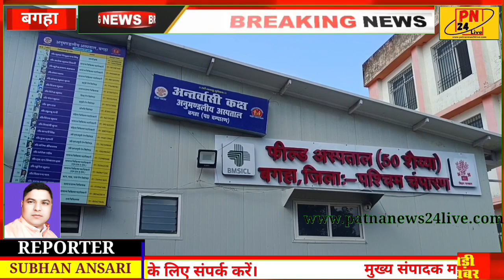मामूली विवाद में गई एक युवक की जा*न,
वायरल वीडियो | न्यूज 24 लाइव आज तक | ब्रेकिंग न्यूज़ आज तक | patna news24 | youtube channel kaise banaye | news live | text to speech for youtube videos | songs of zid movie | youtube trend topic |

aaj tak live | bhojpuri song | comedy | dj song | eas eastar bhootnath mic set kaise kre | facebook page url link copy kaise kare | gana | hanuman chalisa | hollywood movie hindi dubbed | itv news | jawan trailer | kitna view pe kitna us dollar hoga